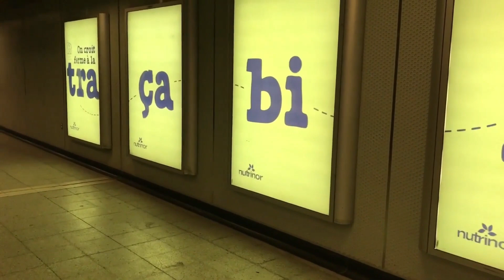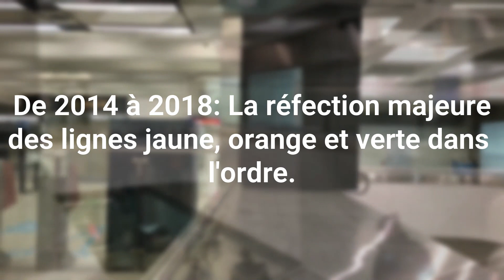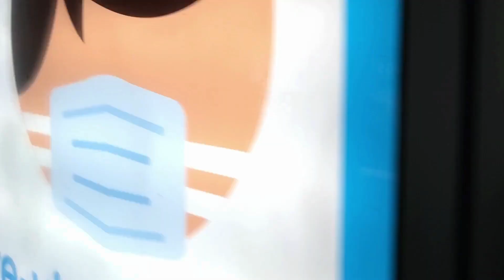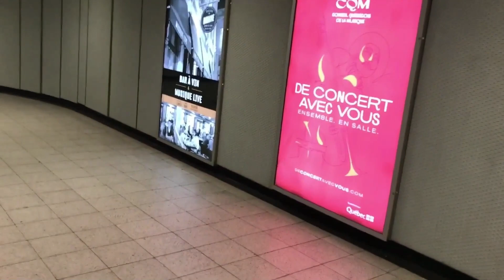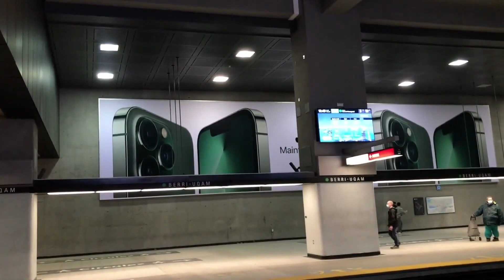Montréal STM Station Berri-UQAM 🟠🟢🟡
Le tour de la station Berri-UQAM reliant les lignes orange, verte et jaune avec des sous-titres de guidage.